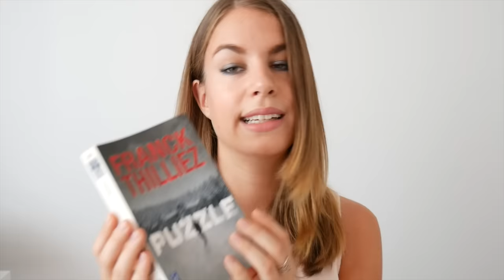Favoris & Découvertes de la rentrée l AFRENCHIEINLONDON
Bonjour à tous ! Aujourd'hui je vous retrouve pour une vidéo favoris et découvertes ... N'hésitez pas à me donner votre avis, bisous !

Les produits :
-Eyes Uncovered Collection
-Royal Blush Rimmel London
-Rouges à lèvres Artist Rouge Makeup Forever C407 et C105 MyArtistRouge goo.gl/Q9NCdG
-Highlighter AfterGlow Aura, Urban Decay
-Sparkling Trail Eyeshadows KIKO (06 et 03) article sur le blog
-Mascara Maxi-Mod KIKO
-Parfum Mon Paris, YSL
-Crème de jour idéal, la Fare en Provence
-Trio de masques argile pure L'Oréal
-L'huile sèche Sublime Body, L'Oréal
-Puzzle, Franck Thilliez

Je filme avec un Canon 70D, objectif 18-135 ou Iphone 5S.

Facebook: A Frenchie In London

TchaoTchao ! Elisabeth